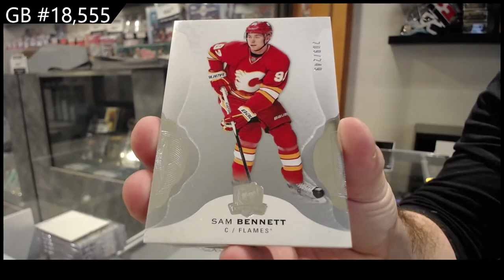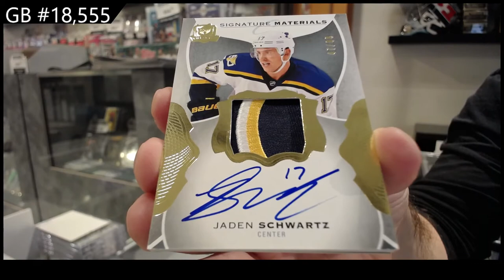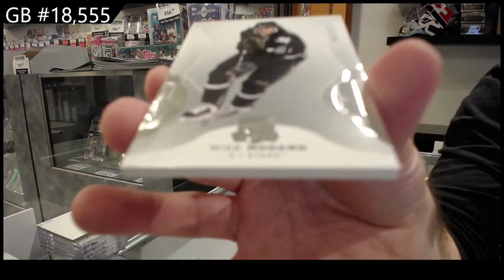16-17 Upper Deck The Cup Hockey Tin Break - C&C GB #18,555